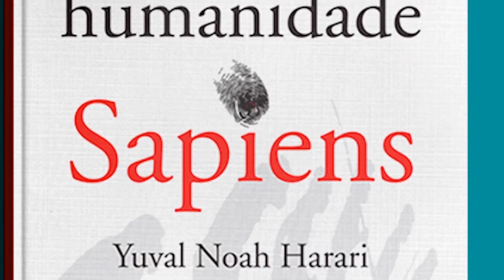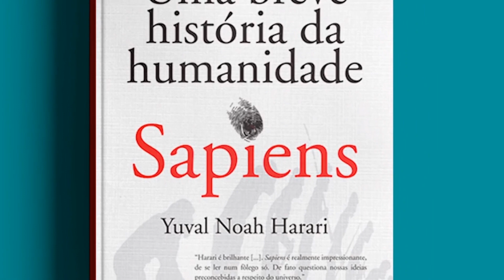CRUELDADE ANIMAL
Originalmente, este trecho se fez presente no vídeo "ENERGIA & DINHEIRO".